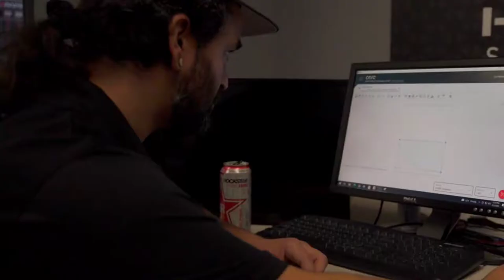Meet the Team - JUSTIN CAIN - Ceramic Pro Pottstown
Justin Cain (formerly of RT Tinting in Montgomeryville) is the newest member of the team at Ceramic Pro Pottstown. - Justin brings years of Ceramic Coating, Paint Correction, Window Tinting & Paint Protection Film Installation experience to our team. Justin is the next step in our quest to create one of the best automotive protection teams on the east coast. Follow him on IG @fate_15sti

Ceramic Pro Pottstown is your #1 Paint Protection Film, Window Tinting & Ceramic Coating installers in Pennsylvania.

Ceramic Pro Pottstown / Total Detailing
581 W. High St, UNIT A